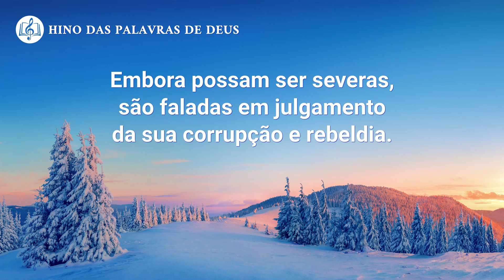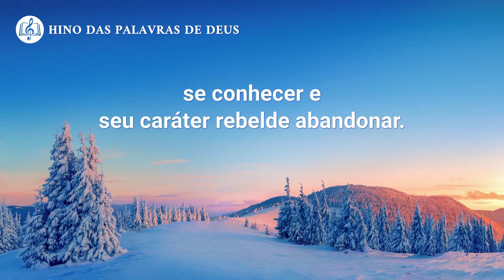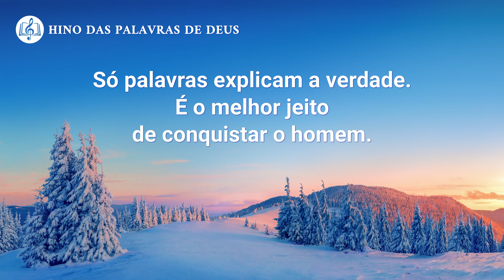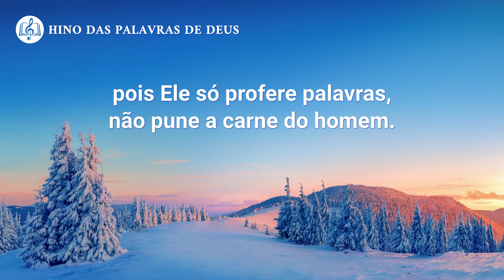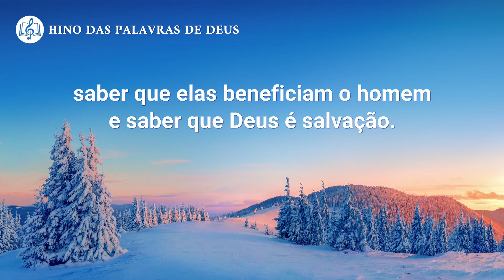Música gospel "O julgamento da palavra de Deus é para salvar o homem"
I
Ainda que Deus tenha dito muitas palavras
de castigo e julgamento,
elas não foram aplicadas a vocês,
é, não foram aplicadas a vocês.
Deus veio fazer Sua obra e proferir palavras.
Embora possam ser severas,
são faladas em julgamento
da sua corrupção e rebeldia.
O propósito de Deus fazer assim
não é o homem magoar,
mas salvá-lo de Satanás.
Elas são severas pra ter resultados.
Só ao assim obrar
a humanidade poderá
se conhecer e seu caráter rebelde abandonar.
As palavras de Deus são severas,
mas servem pra salvar o homem,
pois Ele só profere palavras,
não pune a carne do homem.
Elas ajudam o homem a viver na luz,
a saber que a luz existe e é preciosa,
saber que elas beneficiam o homem
e saber que Deus é salvação.
II
A obra das palavras tem significado:
o homem conhece e pratica a verdade,
muda o seu caráter, conhece
a si e a obra de Deus.
Só obrando com palavras
se promove o relacionamento
entre Deus e o homem.
Só palavras explicam a verdade.
É o melhor jeito de conquistar o homem.
Além de proferir palavras,
nada faz o homem conhecer melhor
toda a verdade e a obra de Deus.
Deus fala no estágio final de Sua obra,
revela verdades desconhecidas, mistérios,
faz o homem ganhar a verdade, a vida,
e satisfazer a vontade de Deus.